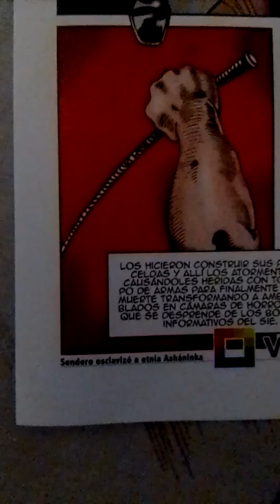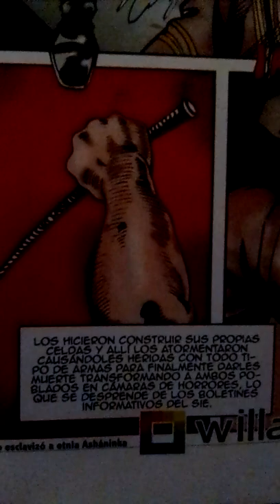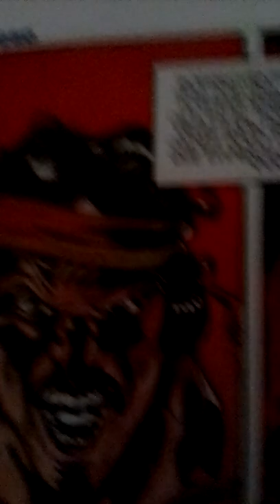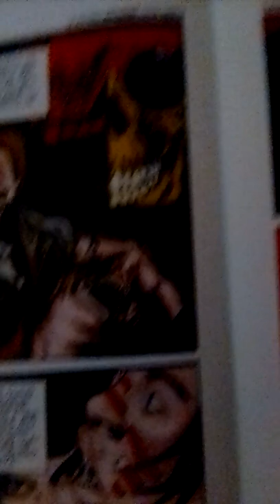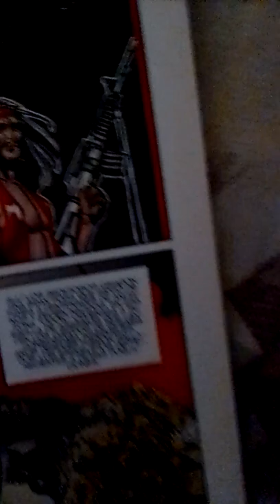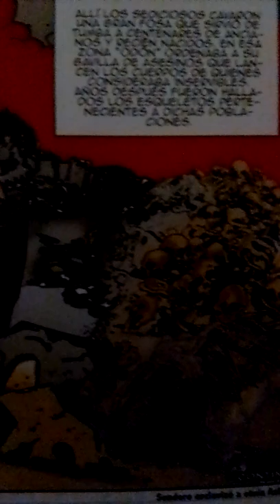2do TEMA: SENDERO LUMINOSO ESCLAVIZÓ A ETNIA ASHANINKA, 3er fascículo (Páginas 21 al 24)